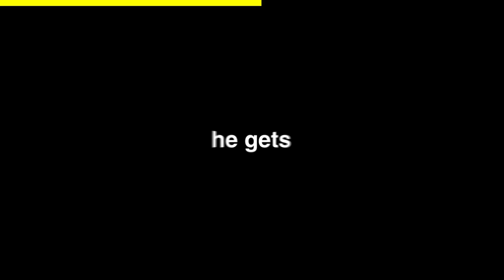I Added FNAF: Movie to my Friends World...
I Added FNAF: Movie to my Friends Minecraft World... w/ Doni Bobes - Minecraft

Recently I watched the new FNAF movie and I decided to fool my friend @Lynix  So watch as I prank my friend in Minecraft to celebrate the new Five Nights at Freddy's movie release! 🐻🦊🐤

We transformed our Minecraft world into a spooky Freddy Fazbear's Pizza, complete with animatronics and jump-scares. Join us as my friend explores the eerie pizzeria, encountering Freddy, Foxy, Chica, and Bonnie along the way.

Will my friend survive the night? Watch to find out!